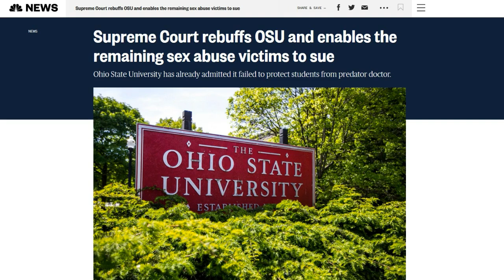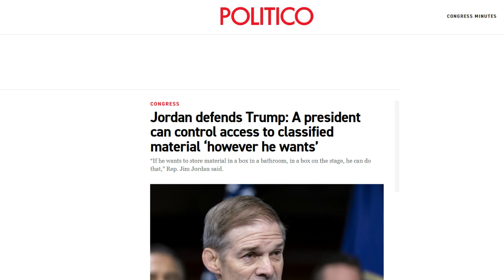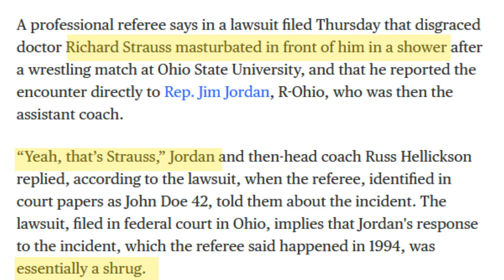Total Scumbag Jim Jordan's In Serious S**t. You Won't Believe Why.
A new ruling from the Supreme Court should terrify right-wing Trump apologist Congressman Jim Jordan. He has spent years denying that he knew about serious crimes at Ohio State University, despite the testimony of 6 eyewitnesses who called him a liar.  Now, the Supreme Court ruling means that the truth will go to a court of law.  Is this MAGA fraud's whole cover story about to get blown? He could be in serious trouble.

🤯 🤯🤯 DEMS WIN HOUSE?: A Huge Supreme Court Ruling Will Impact the US Congress for Decades to Come

🤣🤩🤯 GO PURCHASE THEIR AWESOME SWAG RIGHT NOW!